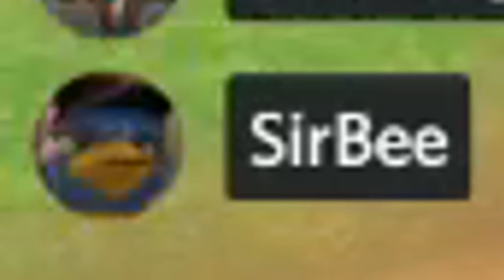George Lucas & His Perfect Vision 🎥